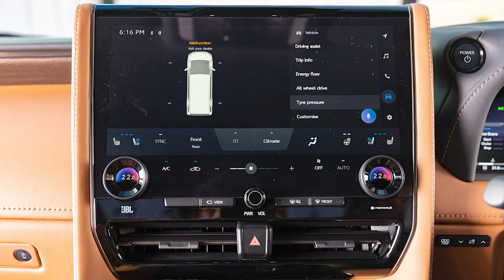ใหม่ล่าสุด!! All New Toyota Vellfire x Alphard เปิดตัวหรูและแรงถึง 279 แรงม้า!